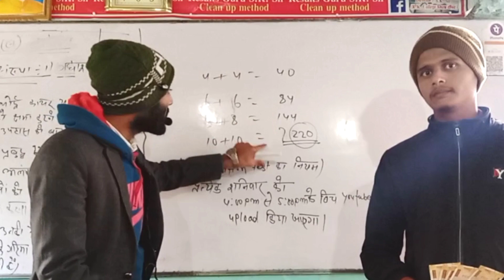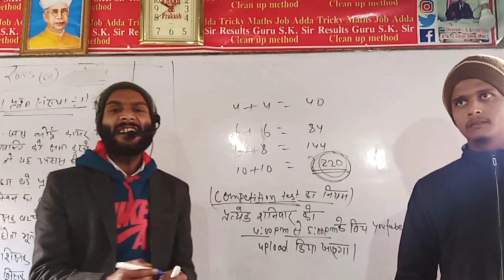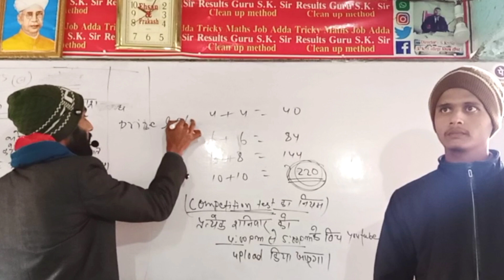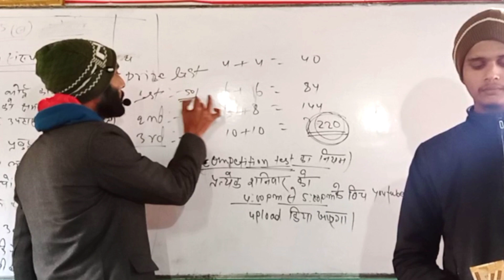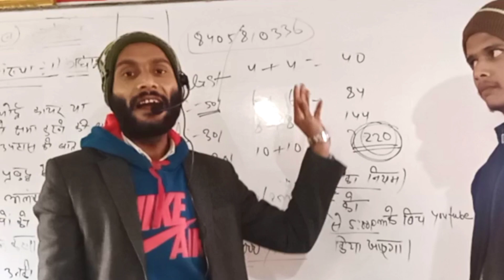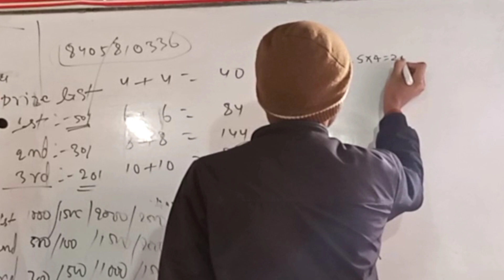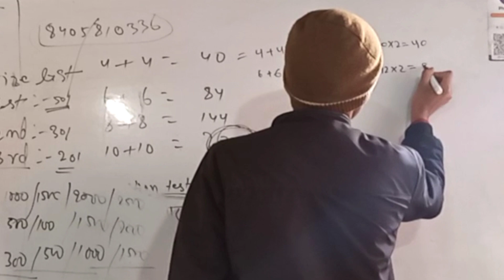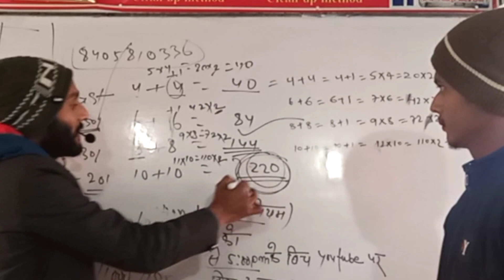🕺akhlaque ने जीता🦾✍। वीडियो देखे और जीते ढेर सारा🕰 @Missionjobtak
Prize winner BSF Akhlak ahmed
About video:-
About khan Gyan Research Centre:-
For practice knowledge.
Here you will General knowledge, Current affairs, Science & Technology, History, Geography, polity, Economics, physics, chemistry, Biology, Computer, Defense space technology, world Map & indian Map, Best education video.
Best coaching institute in Benipatti madhubani For Bank SSC, Railway, UPSC, BPSC, UPPCS, BSCC, Airforce,DAS CDS,NDA, CPF, CTET, All Defence examination.
& Other competitive examination Research knowledge.
👉management by:- Khan Sir
👉About our coaching classes
      Excellent classes Benipatti
👉Teacher:-Khan Sir Benipatti Bihar
👉Add:- Benipatti madhubani(847223)
👉Call & What's app number:- 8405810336
ye sab equipments use karata hun me video banane ke liye. (I use video using these equipments)
CAMERA TRIPOD
MOBILE STAND
LIGHT STAND FOR VIDEOS
MIC (Boya)
MIC FOR TEACHING:- Bluetooth :- Kh वायरलेस हेडसेट lavalier Microphone
For Do this work at home and earn money.
How to preparatio competitive examination?
How to preparatio Good job?
How to change in life?
How to do Personality development?
How to mind in studies?
How to Time Management for Study?
How to study along with work? How to earn money along with studies?
How to move forward in life?
How to change your thinking? How to leave any bad habit?
How to make your weapon?
Do not stay on money.
How to prepare exam in a short time?
How to create online video?
As much as we will be possible, we will try to give answers to all your questions through this channel.
Khan Sir Benipatti वाले।
From Benipatti Madhubani Bihar India